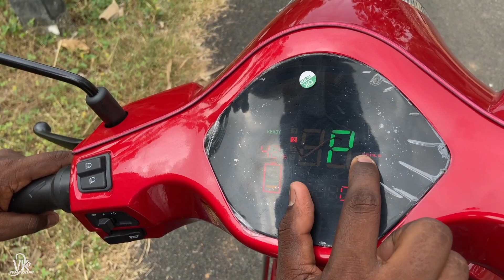വീണ്ടും പുതിയ മാറ്റങ്ങൾ | 2023 New Benling AURA | New AURA Review & Ride Experience.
NMT Benling
TVM